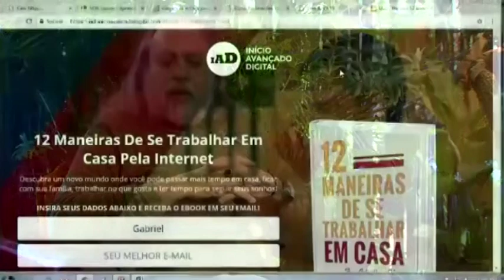Quatro falências e mulher acusadora. Falir para cima ou para baixo? Eis a questão!